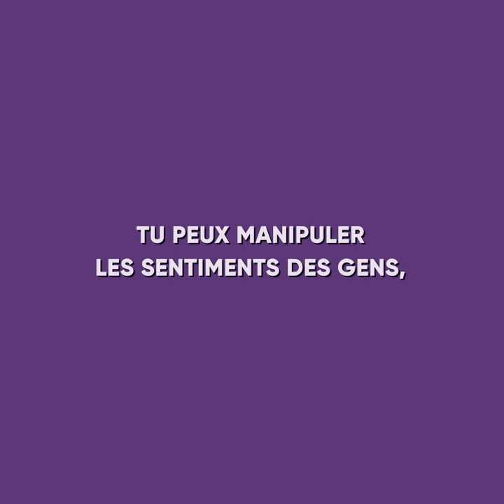MA FEMME M'A SURPRIS Avec MA MAÎTRESSE ENCEINTE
Regardez cette animation pleine d'émotion pour voir comment une femme a surpris son mari avec sa maîtresse enceinte.

Cet homme était une si mauvaise personne que non seulement il prit une maîtresse, la mit enceinte mais décida de passer les vacances avec elle quelque part au bord de la mer, tout en étant marié à sa femme.

Mais le karma avait d'autres plans pour lui, c'est pourquoi il a rencontré sa femme légitime à l'aéroport...